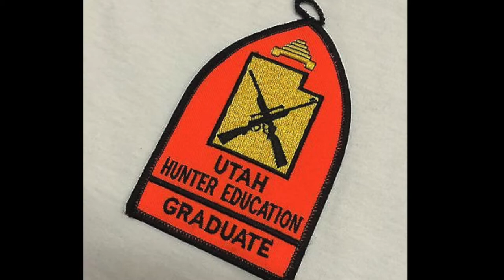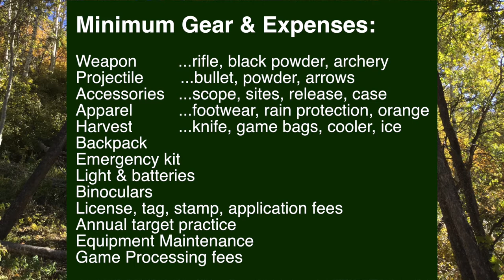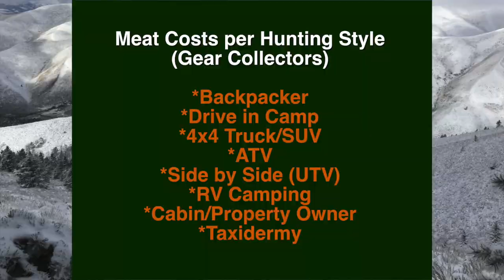Cost of Meat - Hunt or Purchase?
Sharing my thoughts on the cost of hunting vs. buying meat at the store. You know you spent way too much once again as you packed for your upcoming hunting trip... how does that story happen year after year. Don't I have enough gear already??? Well, the reasons why I hunt go far beyond just harvesting meat but this video may help to put a few numbers around the idea.

I often joke about how I'd be far better off to buy jerky in bulk and eat generously while taking pictures of those animals I routinely hunt.